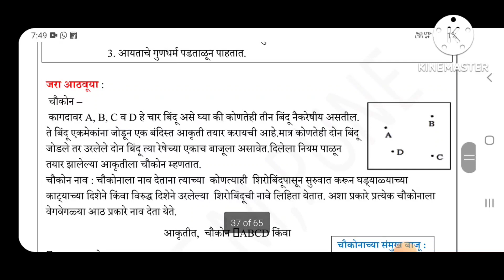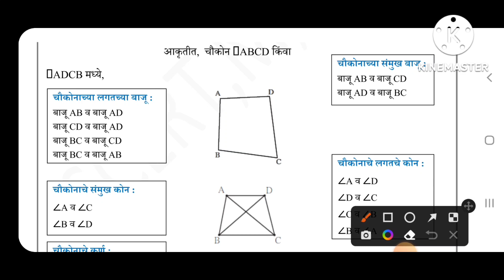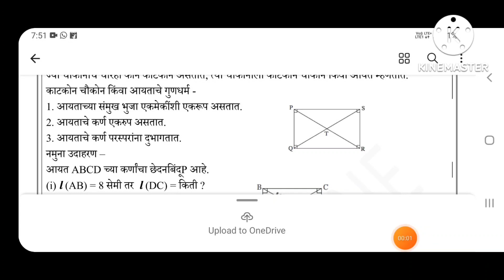सेतू अभ्यासक्रम 2022 इयत्ता नववी गणित दिवस17,|setu abhyaskram| iyatta 9 vi| Ganit| divas 17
सेतू अभ्यासक्रम 2022
इ. 9 वी गणित
दिवस 17
मित्रांनो तुमचे या चॅनलवर स्वागत आहे
सेतू अभ्यास चे सर्व व्हिडीओ पहाण्यासाठी चैनल ला सबस्क्राईब करा
सेतू अभ्यास
दिवस  17